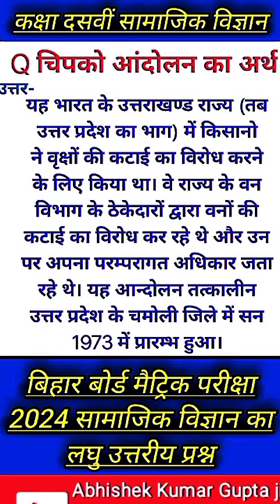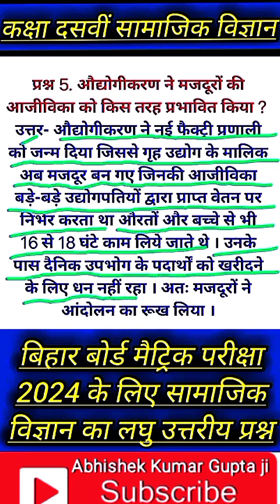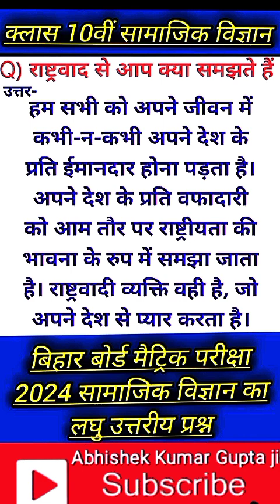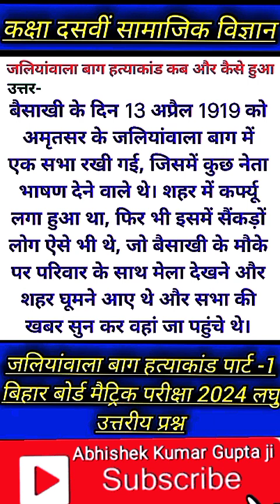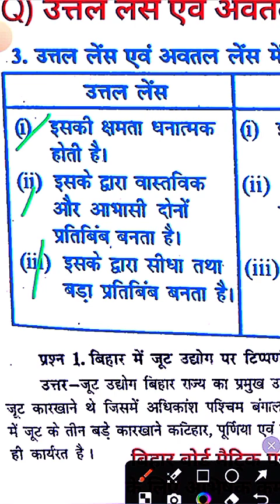class 10th SST vvi subjective question 2024|10th Samajik vigyan ka vvi do number wala question 2024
class 10th SST vvi subjective question 2024|10th Samajik vigyan ka vvi do number wala question 2024| क्लास 10th सामाजिक विज्ञान का लघु उत्तरीय प्रश्न जो दो नंबर से पूछे जाते हैं और यह सभी क्वेश्चन बहुत बार बिहार बोर्ड मैट्रिक परीक्षा में पूछे गए हैं और पूछे जाएंगे जो दो नंबर से है आप इस वीडियो को अंत तक जरूर देखें धन्यवाद